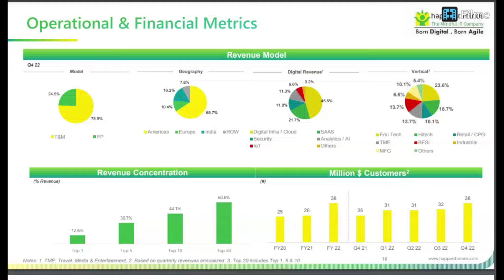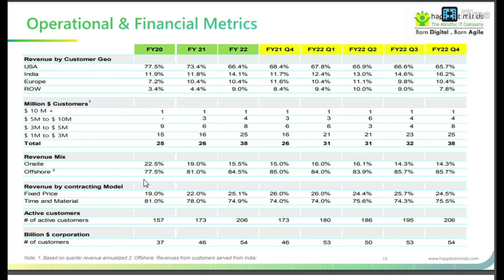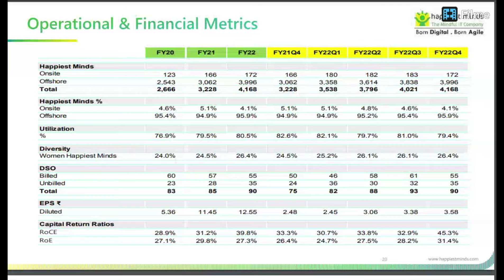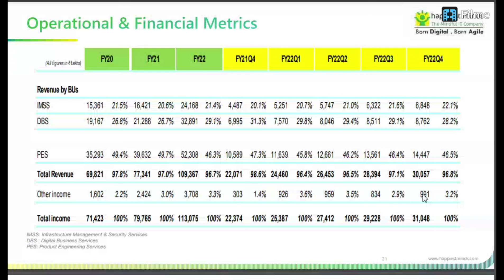HAPPIEST MINDS SHARE LATEST NEWS 💥💥💥 HAPPIEST MINDS SHARE CLIENT ANALYSIS & TARGET 💥 BEST IT SHARE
HAPPIEST MINDS SHARE CLIENT BASE ANALYSIS
HAPPIEST MINDS SHARE FUTURE GROWTH